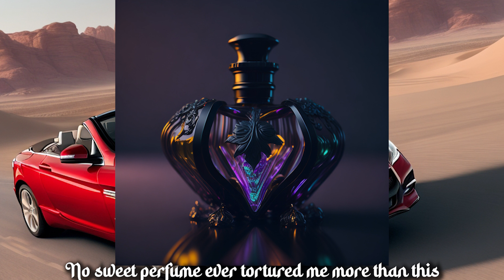Sting - Desert Rose - But every lyric is an AI-generated image